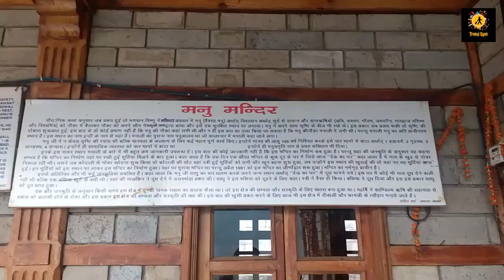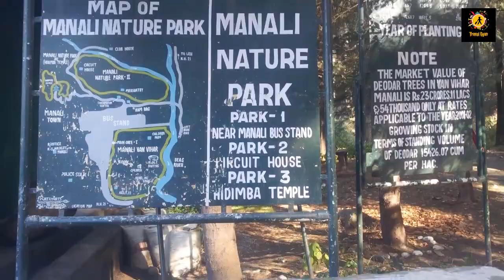मनाली की 10 सबसे खूबसूरत जगह - (Manali Top 10 Place to Visit)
नमस्कार दोस्तों,

अगर धरती पर कहीं स्वर्ग बसता है तो वो भारत में है। देश विदेश से लोग यहाँ संस्कृति, कला, ज्ञान, भक्ति, विज्ञानं और भारतीय सभ्यता से जुड़ने के लिए आते हैं। भारतीय उपमहाद्वीप को इसके सांस्कृतिक और आर्थिक सफलता के लंबे इतिहास के लिये जाना जाता रहा है। विश्‍व का सातवां बड़ा देश होने के नाते भारत शेष एशिया से अलग दिखता है।जिसकी विशेषता पर्वत और समुद्र ने तय की है और ये इसे विशिष्‍ट भौगोलिक पहचान देते हैं। उत्तर में बृहत् पर्वत श्रृंखला हिमालय से घिरा यह कर्क रेखा से आगे संकरा होता जाता है। पूर्व में बंगाल की खाड़ी, पश्चिम में अरब सागर तथा दक्षिण में हिन्‍द महासागर इसकी सीमा निर्धारित करते हैं।

इतने महान देश को जाने के लिए हमें यहाँ की संस्कृति, भाषा, धर्म, अर्थ आदि को समझना होगा और इसे समझने के लिए हमें यहाँ की धार्मिक, आर्थिक, प्राकृतिक, और वैज्ञानिक क्षेत्रों को जानना जरूरी होगा। इसी विचार को सोचते हुए हम आपके लिए लाये हैं भारत के वो प्रसिद्ध स्थल और उनके बारे वो साड़ी जानकारी जो आप अपनी यात्रा से पहले जानना चाहेगे।

Other Videos On Cahnnel
1 - भारतीय रेलवे का अद्भुत चमत्कार, बना रहें हैं दुनिया का सबसे ऊँचा रेलवे पुल, देखकर होगा गर्व।

4 - पहली हवाई यात्रा से जुड़ी पूरी जानकारी - First Time Traveler यात्रा से पहले जरूर देखे

5 - 10 Largest Temple In Terms Of Area - क्षेत्रफल के अनुसार दुनिया के सबसे बड़े मंदिर